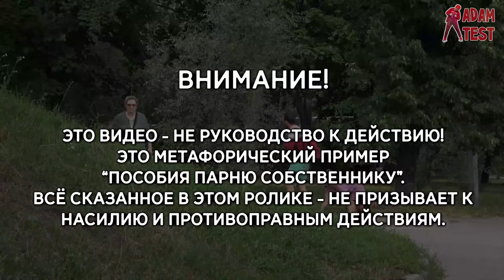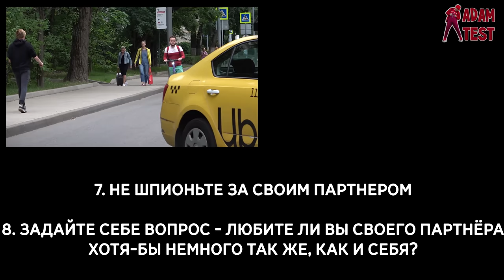ЧЕЛОВЕК И ЖЕНЩИНА "На Поводке" / Социальный Эксперимент / Про Парней Собственников (Реакция Людей)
Вожу девушку на поводке по улице - смотрим реакцию людей на парня собственника. Фильм про парней собственников и тиранов. Социальный Эксперимент (хотя изначально планировался как пранк) на тему абьюзивных отношений. Про парней, который пытаются всё контролировать в отношениях, никуда не пускают девушек, ревнуют и приследуют. Мой первый такой документальный фильм на канале Адам Тест.

Я всю жизнь очень ценю справедливость. И часто видел случаи, когда парни из-за своей ревности пытаются контролировать девушек. Всегда это не любил, чем бы это было не оправдано. Думаю - что все люди равны, вне зависимости от пола, религии, цвета кожи, национальности. Этим видео я хотел контрастно каррикатурно показать - насколько низко и подло быть собственником, считающим - что твоя девушка, это твоя собственность. Надеюсь, что все правильно поняли посыл фильма.

текст:

Ты - король мира.. Это уже говорит о том, что ты можешь делать всё, что хочешь.

Женщин создали для того, чтобы ты мог ими владеть. У тебя может быть кошелёк, телефон, машина, женщина. Это всё твои игрушки. Твои любимые вещи.

(тут я постоянно, + идеи для видео, желание сняться)

Адам Тест - канал с социальными фильмами, социальными экспериментами и добрыми пранками (реакцией людей на разные смешные или серьёзные ситуации)

- Канал без цензуры "Адам Тест Влог" (то, что не вошло в основные видео, раскрытие интересных тем)

Раньше, это был эксперимент, созданный мною для того, чтобы отыгрывать все задумки в роли другого персонажа, но сейчас, это место, в котором я, Александр Козлов, выражаю свои мысли, идеи через любимую форму - съёмку, режиссуру и монтаж видео.

Всё видео от нуля до завершения (сценарий, режиссура, монтаж, постобработка, оптимизация и т.д.) делаю сам.
Хочу дарить людям настроения, снимая лучшие добрые пранки, которые будут попадать в топ пранков русского ютуба, а так же делать полезные интересные документальные фильмы, на основе социальных экспериментов.

Adam Test Pranks - Пранкер, журналист, человек

Адам Тест -  канал, на котором я показываю проблемы этого мира, чтобы каждый, кто посмотрел ролик - задумался о чём-то, мимо чего проходит каждый день и не замечает. То, что вы смотрите сейчас, это возможнго промежуточный период моего творчества. Далее - я бы хотел снимать видео, похожее на  что-то ютуб каналы - Вдудь, Редакция, The Люди и Варламов. Одни из моих самых любимых каналов. Пока что я больше похож на каналы vJOBivay (вджобывай), Peace Tv (пис тв) и Max Rydada (Макс Рудада) и вот только за редким икслючением это что-то вроде Boris Pranks или Стас Ёрник. Может быть так же на каналы - BORODA TV, Nikita Zdradovskiy, Владимир Шмонденко, PLAYBOYZ TV, AkStar, Дмитрий Дрожжин , ARTEM WOLF, ЧЕРНОВ TV, Звонит Путин розыгрыш,  СЛОВО ПАЦАНА , Ars FloYd ,  Всё же как-то меня потянуло на сторону социальных фильмов и социальных экспериментов. Знаю одно - я никогда не буду снимать видео, которое мне будет противно. Я не смогу бить людей, как Эдвард Бил или притворятся совершенно конченым (в хорошем смысле), как Антон Теляков и его Анатолий Воркутинский.. и возможно делать какие-то вещи, как другие пранкеры. Пока что мои видео больше похожи на условные каналы ABRACADABRA TV, EASYVISION, Egor Dazzzling, HILIFE TV и даже моего нового друга с канала Ирмания Беларусь.  Все, что я делаю - это лёгкий и приятный мне юмор или социальные ролики с какой-то мыслью. Вы спросите - сколько зарабатывают блогеры на ютубе? За первый год съёмок я не заработал ничего. Дальше будет видно

В каждом ролике я выкладываю статистику канала на момент выпуска видео. У нас нет постановочных роликов, поэтому снимаем всегда в живую.